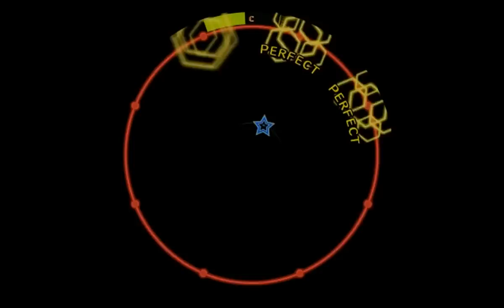【60fps】【譜面確認用】赤心性：カマトト荒療治 EXPERT